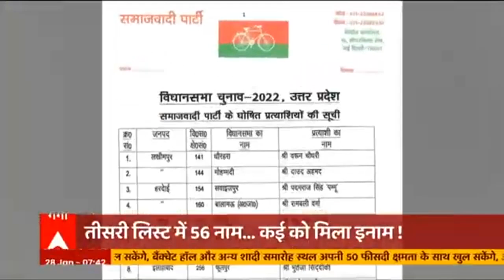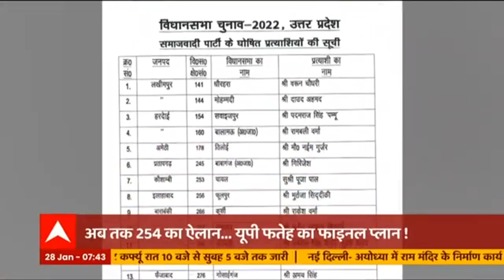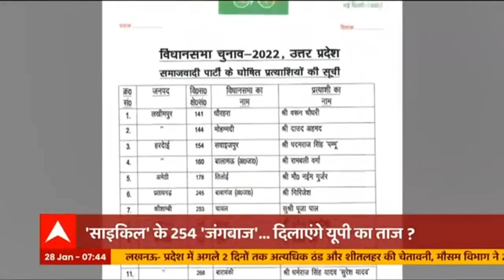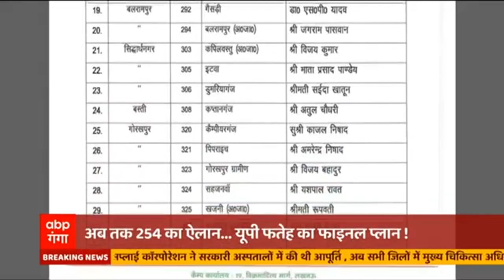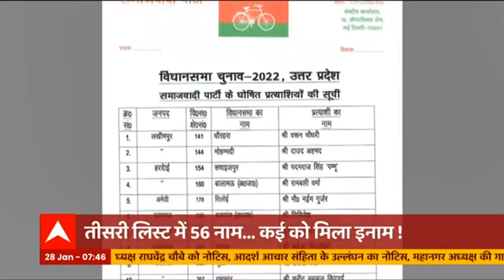Uttarakhand Election 2022: आज CM Dhami उधम सिंह नगर में करेंगे जनसंपर्क | Hindi News